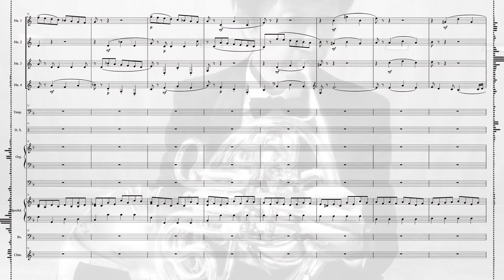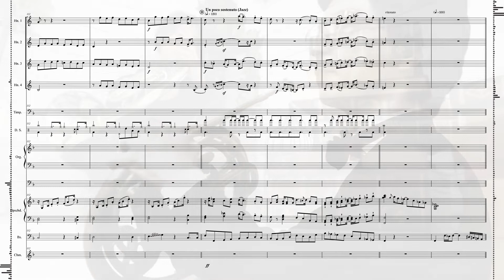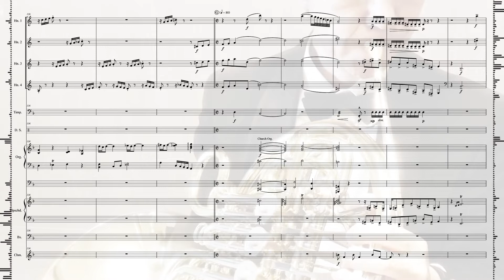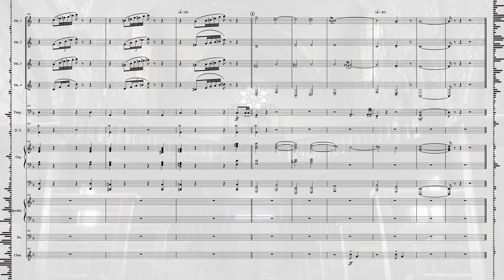バッハ トッカータとフーガよりホルン四重奏 オリジナルアレンジ楽譜公開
ホルン四重奏にアレンジしたトッカータとフーガの
後半（フーガ部）です。

演奏：仙川角笛四重奏団と仲間たち
ホルン
１st.小林祐治（東京シティ・フィルハーモニー管弦楽団）
２nd.白谷隆（編曲家）
３rd.猪俣和也（名古屋フィルハーモニー交響楽団）
４th.鈴木啓哉（奈良フィルハーモニー管弦楽団）

映像：佐々木恵子
出演：おかき

◇◇◇ホルンカルテット　仙川角笛四重奏団【せんつの】◇◇◇
職業・音楽家でホルンを演奏しているおじさん４人がリモートアンサンブルを始めました。
それぞれ音楽大学で勉学に励み、その頃にオーケストラのセクションを組んだのがきっかけでホルンカルテットになりました。そこからそれぞれが音楽の道に進み、およそ20年が経ちました。

2020年コロナ禍における自粛活動の中、仕事も無かったので、ふとリモートアンサンブルをしてみようと思い声をかけてみたら…
（ネット上で）おじさん４人が集まりました。

20年分の経験や研鑽と音楽への思いをぎゅっと込めて、オリジナル編曲でのリモートアンサンブルを公開します。
いつか４人が実際に集まってホルンカルテットを演奏するのが夢です。
仙川角笛四重奏団【せんつの】の演奏はこちら

ーーーーーーーーーーーーーー